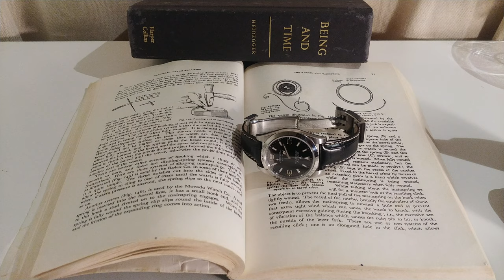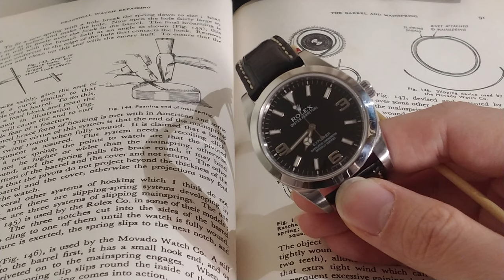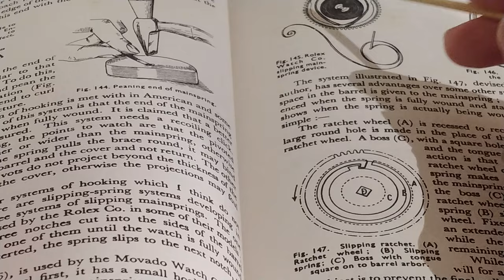[謬誤分析] 上得『滿』但上唔『盡』: 自動錶上鏈問題 /slipping bridle for mainspring in automatic movements